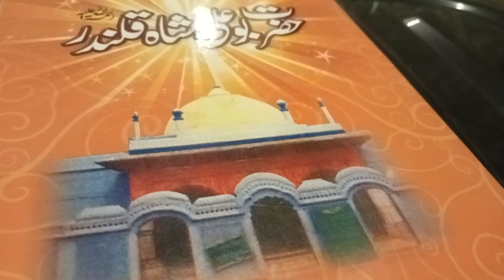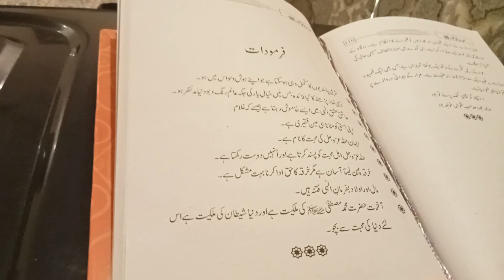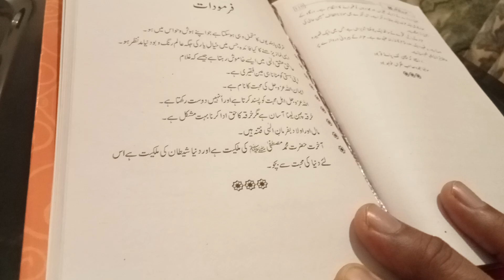Famous Sayings. بوعلی شاہ قلندر